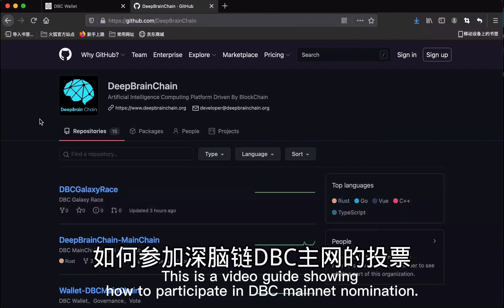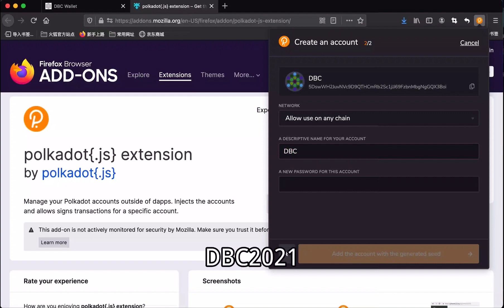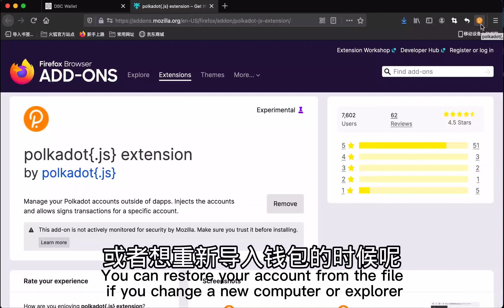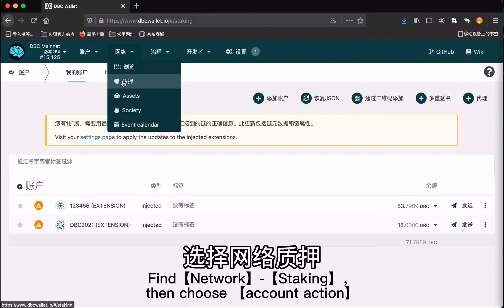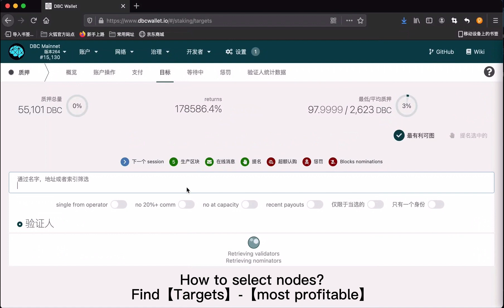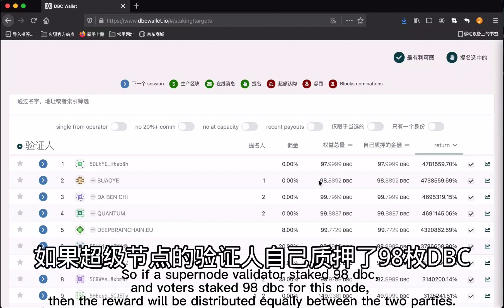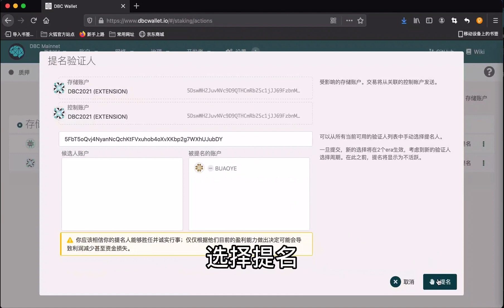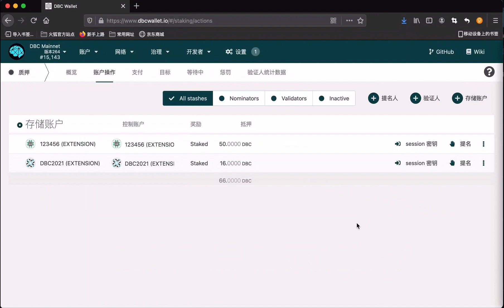How to participate in DeepBrain Chain (DBC) supernode nomination?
A step by step guide video with English subtitles!